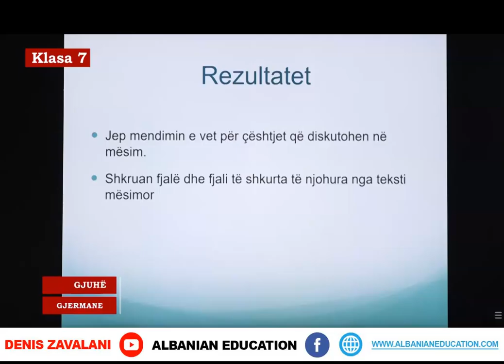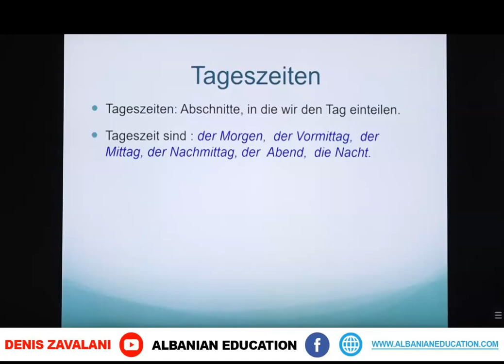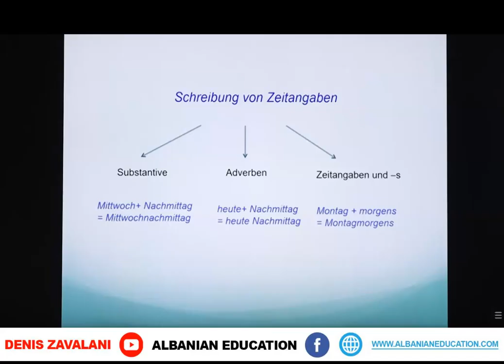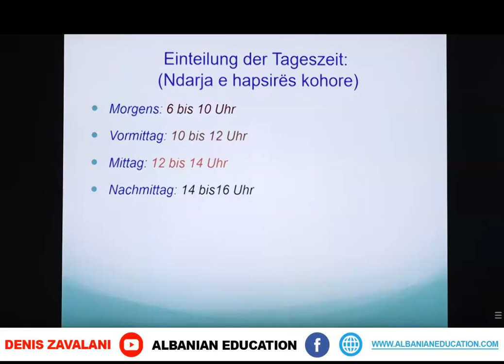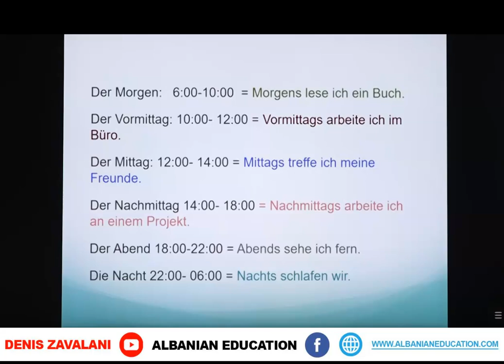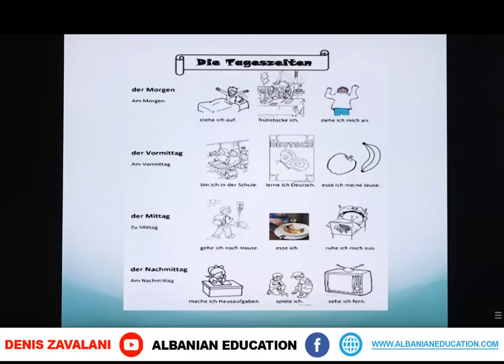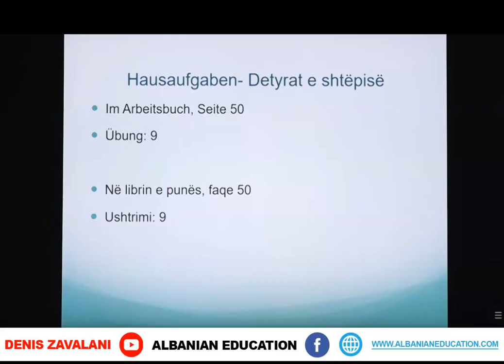7 14 012 Java e dymbëdhjetë Gjuhë gjermane zeitangaben